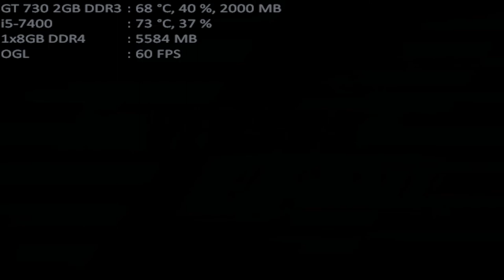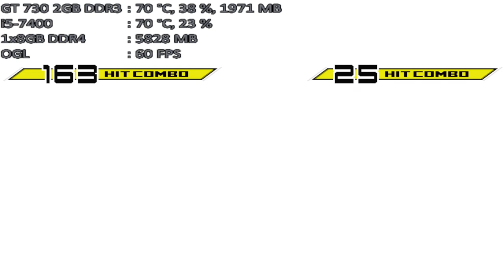mugen 1.1 mugen fighting jam 1.1 team nayatria vs vtuber